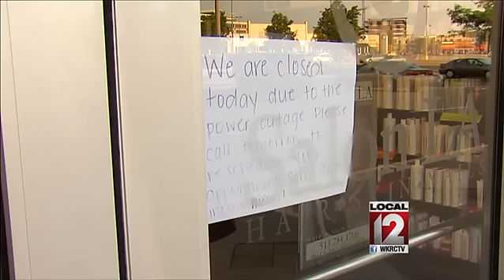Power outage means loss of business for some owners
NORWOOD, Ohio (Paula Toti) -- A full working day with no power left many business owners on the east side frustrated as they had to watch customers walk away.

Power is back on Monday night for more than 20,000 Duke Energy customers who spent more than 10 hours without it.

The outage all started at a substation on Madison Road.

Even when the power came back on after 5 p.m. Monday, at Rookwood many places stayed closed from hair salons to clothing stores.

But at Rally House, selling sporting apparel for only a third of the day didn't keep them from staying open.

Employees at Whole Foods kept calling in and were told to give it another hour and another. Once power was back on, it took more than an hour to open the door.

Some shoppers also tried to make up for lost time.

Follow Paula Toti on Twitter @paulatoti and LIKE her on Facebook.